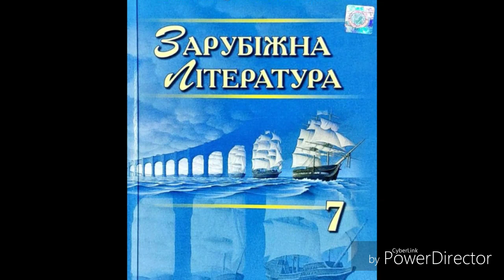Зарубіжна література//7 клас//Волощук//ст.56-58//Вальтер Скотт.